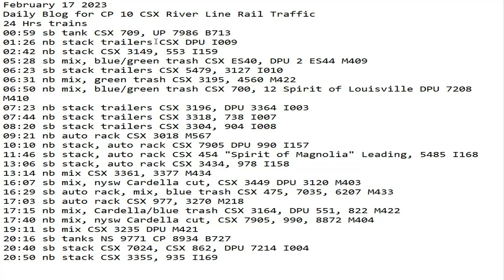February 17 2023 BigTrains.TV CP 10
24 Hrs trains
00:59 sb tank CSX 709, UP 7986 B713
01:26 nb stack trailers CSX DPU I009
02:42 nb stack CSX 3149, 553 I159
05:28 sb mix, blue/green trash CSX ES40, DPU 2 ES44 M409
06:23 sb stack trailers CSX 5479, 3127 I010
06:31 nb mix, green trash CSX 3195, 4560 M422
06:50 nb mix, blue/green trash CSX 700, 12 Spirit of Louisville DPU 7208 M410
07:23 nb stack trailers CSX 3196, DPU 3364 I003
07:44 nb stack trailers CSX 3318, 738 I007
08:20 sb stack trailers CSX 3304, 904 I008
09:21 nb auto rack CSX 3018 M567
10:10 nb stack, auto rack CSX 7905 DPU 990 I157
11:46 sb stack, auto rack CSX 454 "Spirit of Magnolia" Leading, 5485 I168
13:06 sb stack, auto rack CSX 3434, 978 I158
13:14 nb mix CSX 3361, 3377 M434
16:07 sb mix, nysw Cardella cut, CSX 3449 DPU 3120 M403
16:29 sb auto rack, mix, blue trash CSX 475, 7035, 6207 M433
17:03 sb auto rack CSX 977, 3270 M218
17:15 nb mix, Cardella/blue trash CSX 3164, DPU 551, 822 M422
17:40 nb mix, nysw Cardella cut, CSX 7905, 990, 8872 M404
19:11 sb mix CSX 3235 DPU M421
20:16 sb tanks NS 9771 CP 8934 B727
20:40 sb stack CSX 7024, CSX 862, DPU 7214 I004
20:50 nb stack CSX 3355, 935 I169